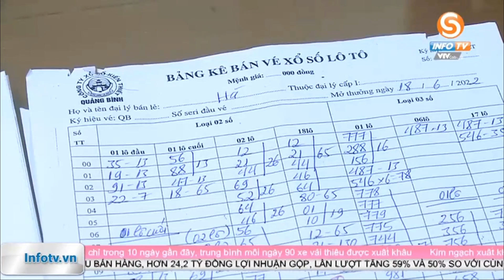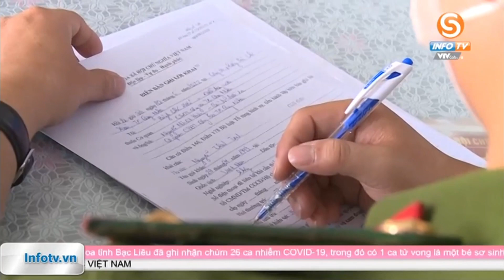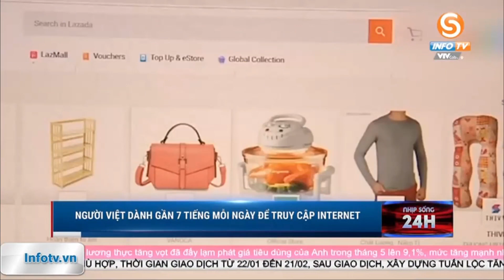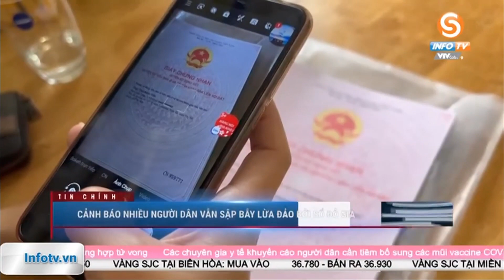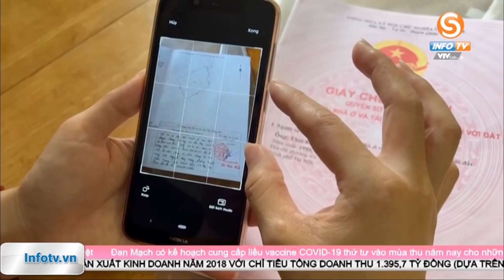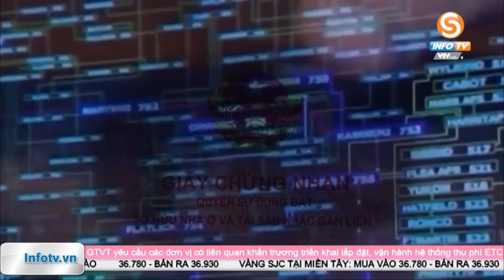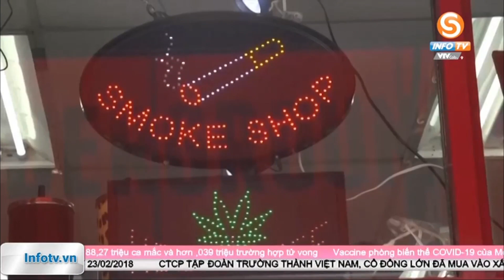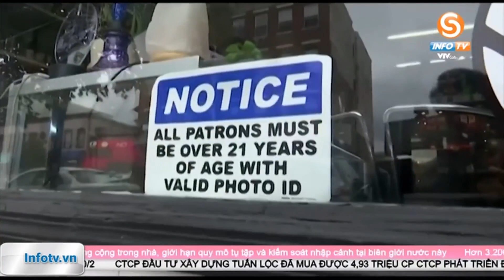BẢN TIN TỐI ngày 24/6 - Tin tức thời sự mới nhất hôm nay | VTVcab Tin tức